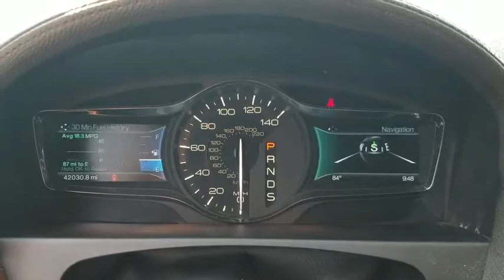2015 Lincoln MKX Bourbonnais, Frankfort, Matteson, Manteno, Manhattan, IL 30096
Silver/Black Used 2015 Lincoln MKX available in Bourbonnais, Illinois at Terry's Ford. Servicing the Frankfort, Matteson, Manteno, Manhattan, IL area.

Terry's Ford
363 N Harlem Ave

KBB.com 5-Year Cost to Own Awards. Boasts 23 Highway MPG and 17 City MPG! This Lincoln MKX boasts a Regular Unleaded V-6 3.7 L/227 engine powering this Automatic transmission. Wheels: 18 Premium Painted Aluminum, Voice Activated Dual Zone Front Automatic Air Conditioning w/Steering Wheel Controls, Turn-By-Turn Navigation Directions.*This Lincoln MKX Comes Equipped with These Options *Trunk/Hatch Auto-Latch, Trip Computer, Tires: P245/60R18 AS BSW -inc: 17 spare, Tailgate/Rear Door Lock Included w/Power Door Locks, Systems Monitor, SYNC Communications & Entertainment System -inc: voice-activated communications and entertainment system w/911 Assist, VHR, SYNC Services, AppLink, Bluetooth, steering wheel controls, USB port and auxiliary input jack, Strut Front Suspension w/Coil Springs, Steel Spare Wheel, Speed Sensitive Variable Intermittent Wipers, Spare Tire Mounted Inside Under Cargo.* Expert Reviews!*As reported by KBB.com: If you're seeking an American-branded midsize luxury SUV and the Cadillac SRX doesn't suit your style, the Lincoln MKX could be the upscale hauler for you. The MKX also impresses with a standard V6 and creature comforts such as heated/ventilated front seats and leather interior that cost extra in competitors.* Visit Us Today *Test drive this must-see, must-drive, must-own beauty today at Terrys Ford, 363 S Harlem Ave, Peotone, IL 60468.